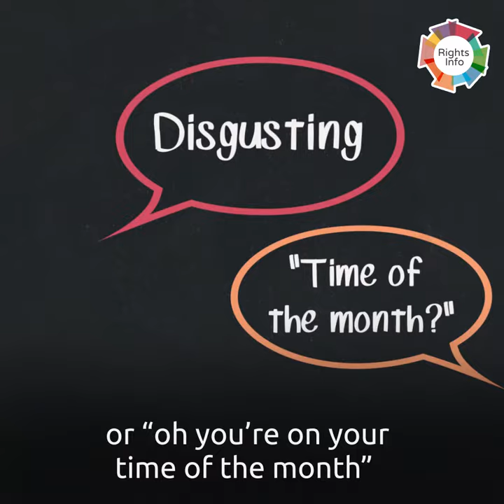Period poverty is happening right now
Period poverty affects countless women and girls across the world but it’s not very well known, have you heard of it?

Amika George, a Period Poverty Campaigner, shares her insight into the issue of period poverty and how she came to uncover the hidden issue affecting women and girls all over the world. We need to shed light on this crisis so that sanitary products are accessible for all who need them.